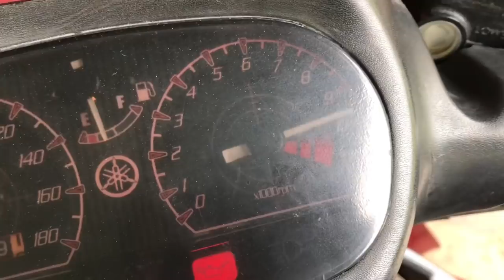Yamaha 125ZR Unboxing VFORCE 3 by MOTO TASSINARI (Review)